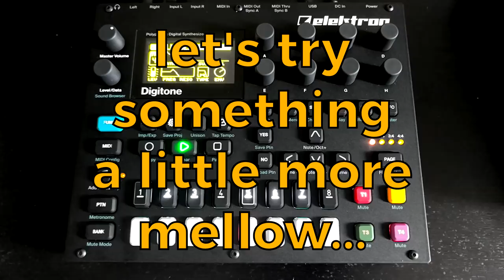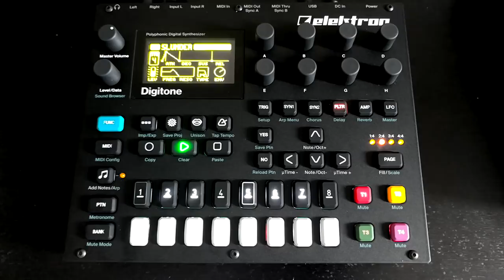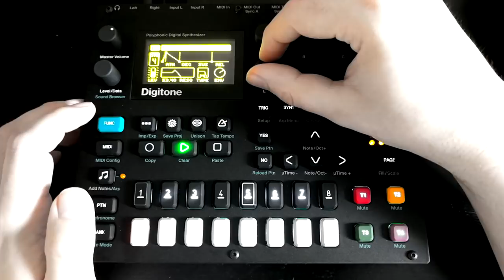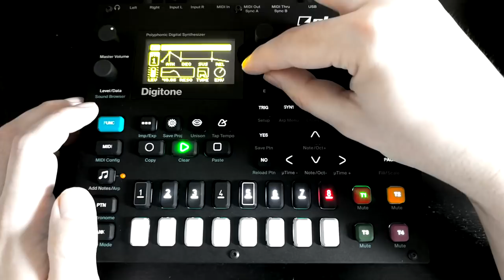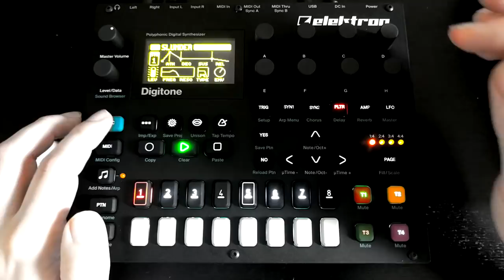Elektron Digitone Ambient Minijam - 2018-04-22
Second jam on my new Elektron Digitone, this time we go for something a little more mellow and ambient today...